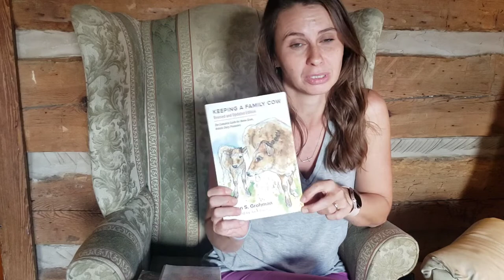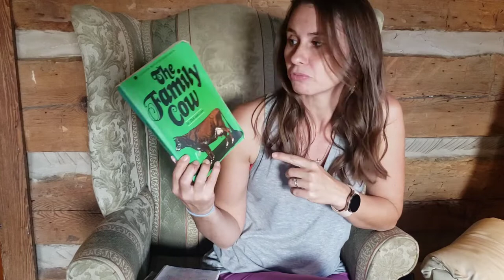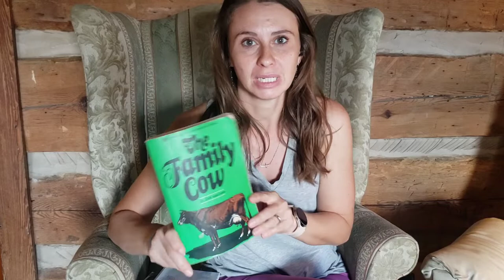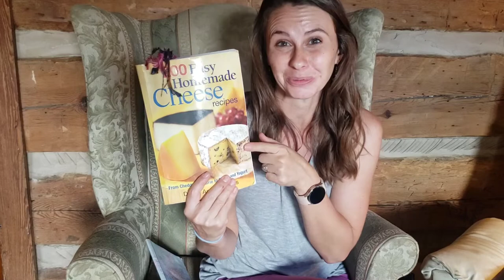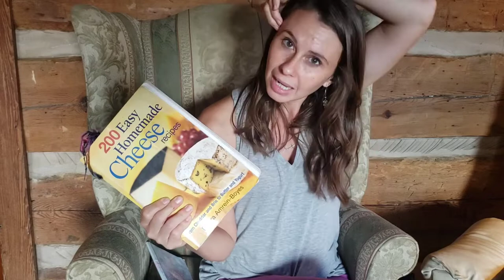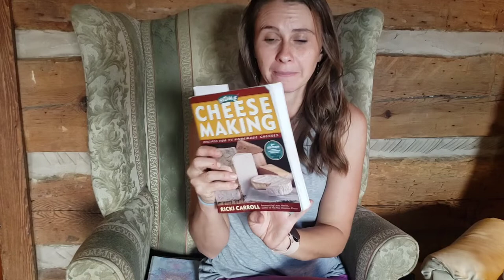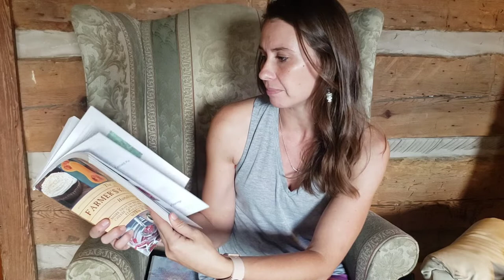Top Three Books on Milk Cows and Cheesemaking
Tope three books for both milk cow and cheesemaking

MIlk Cow

1. Keeping A Family Cow

2.The Family Cow

3.The Backyard Cow

Cheesemaking

1. 200 Easy Homemade Cheese Recipes

2. Home Cheese Making

3. The Farmer's Kitchen

Try audible for free (love listening to books while doing dishes, folding clothes or stirring cheese)

The Danish dough whisk that I use for sourdough and much more

My small pot with the ladle handle

My favorite canning book

My pressure canner that i also use as a water bath canner

My favorite milk jugs

My cheese pot

The mesophilic culture I use to start cheese

The rennet I use

The thermophilic culture I use

My favorite cheesemaking book

Cheese thermometer

The stainless steel mesh colander

My favorite lip gloss